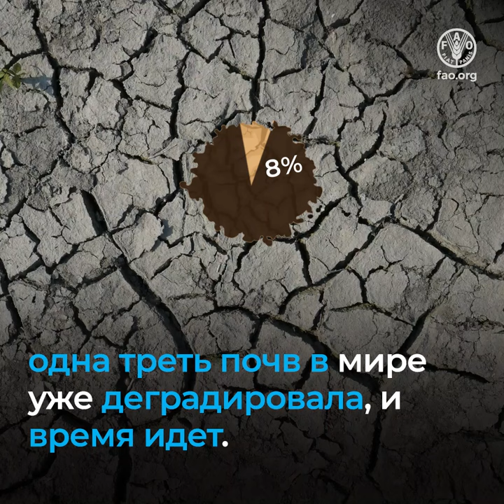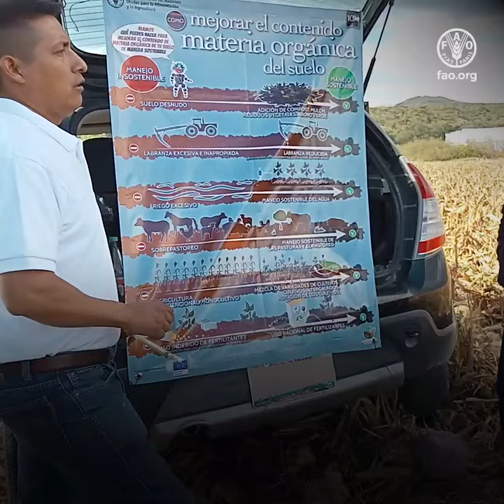Сохранение почв и расширение возможностей фермеров благодаря Глобальной программе «Доктора для почв»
Глобальная программа "Доктора для почв" решает насущную проблему деградации почв, угрожающую одной трети мировых почвенных ресурсов.  Изучите важнейшую связь между здоровьем почвы и источниками нашего питания, а также инновационные решения, предлагаемые в рамках программы, которая дает фермерам знания и навыки для самостоятельного решения проблем деградации почв. Главным фактором успеха программы является ее организатор - местный институт, который обеспечивает связь между Глобальным почвенным партнерством, местными учреждениями и фермерами и предлагающий эффективные решения на местном уровне. Программа охватывает более 7 000 фермеров и 500 сертифицированных докторов для почв в более чем 10 странах и оказывает влияние на устойчивое управление почвенными ресурсами, что позволяет выращивать здоровые культуры, увеличивать урожайность и доходы.